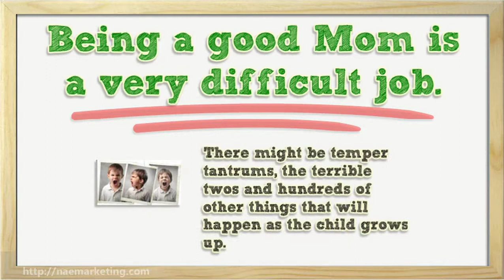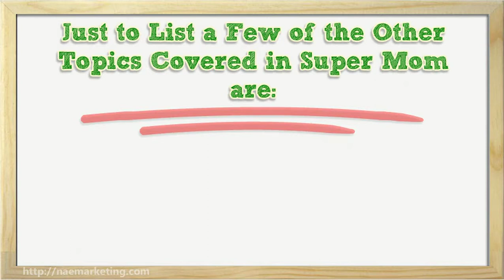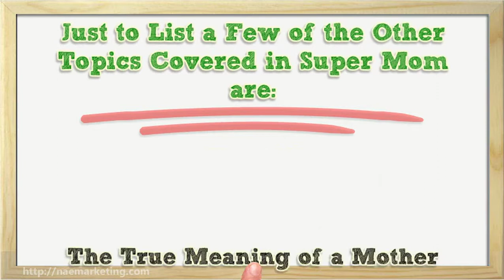Super Mom: Everything You Need to Know to Be the Best Mother in the World!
Being a good Mom is a very difficult job. Super Mom will give you a resource guide for what you need to be a Super Mom.